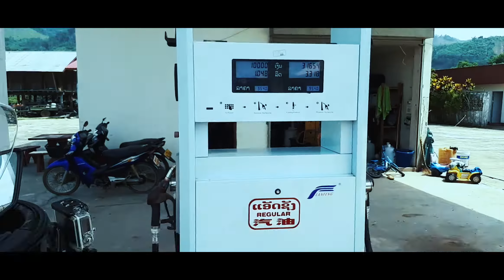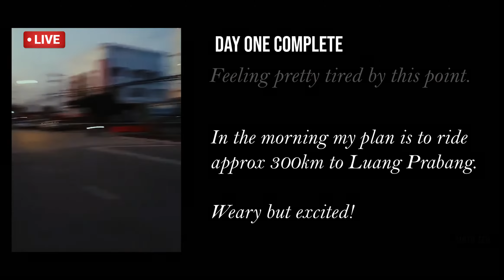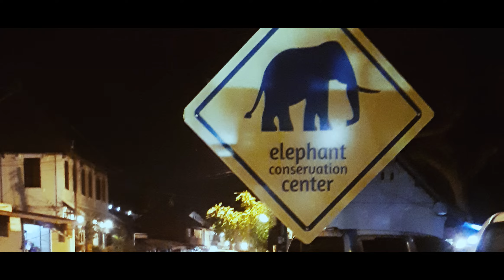LAOS SOLO RIDE - PART 1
Part 1 of a fab solo overland roundtrip ride from Chiang Mai - Thailand, into Huay Xai - Laos, then down and out at the Vientiane/Nong Khai border.
𝐜𝐨𝐧𝐭𝐞𝐧𝐭𝐬:
00:00 - Introduction
00:52 - Day 1  - Crossing from Thailand into Laos at Chiang Khong/Huai Xai Border.
02:17 - "       "  - Bike Fuel Leak Issue. Mini Panic!
03:25 - "       "  - Arrived Luang Namtha
04:03 - "       "  - End of Day 1 (and silly gear washing hack)
04:22 - Day 2  - Luang Namtha to Luang Prabang
04:32 - "       "  - Early Start from Luang Namtha
06:02 - "       "  - Is this China?!
07:35 - "       "  - Caffeine withdrawals..
09:18 - "       "  - Arrive Luang Prabang
09:32 - "       "  - Walk Around LP Night Market (and a funny story)
10:25 - "       "  - To Be Continued...

The original trip report for this ride is on my

Wish to say many thanks to my patrons for your continued support.

For the complete list of my bike & gear (which will be updated soon - so many updates needed!), head

TheFatRat - Fly Away feat. Anjulie
Way Back Home Lyrics - Krys Talk & Cole Sipe
Mamacita  - Mike Leite